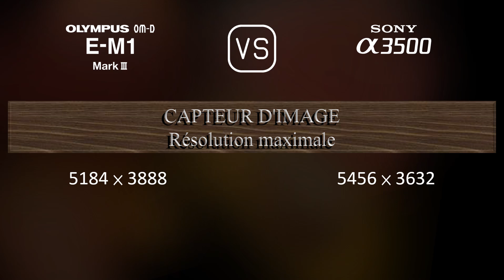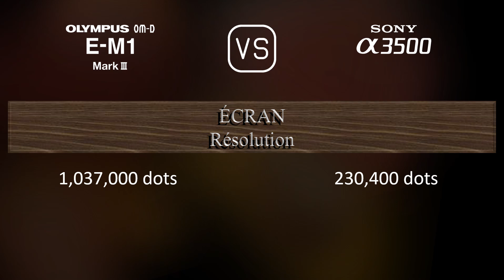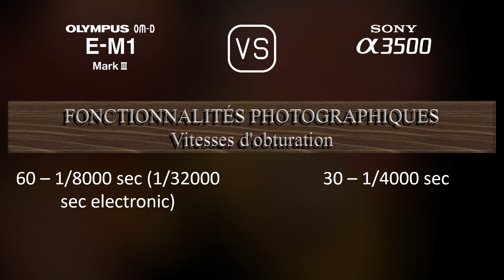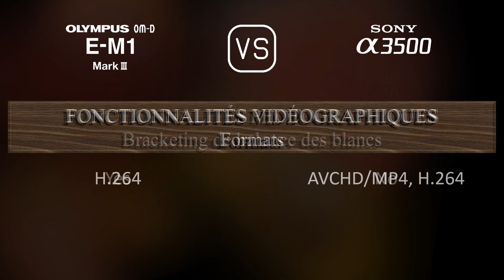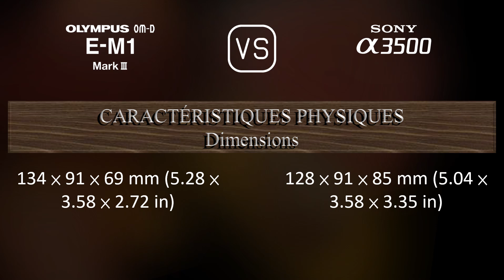Olympus OM-D E-M1 Mark III vs. Sony A3500: Une Comparaison de Caractéristiques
Cette vidéo fournit un aperçu des fonctionnalités du Olympus OM-D E-M1 Mark III et du Sony A3500 dans une comparaison de caractéristiques (comparison of specifications).

00:25 LANCEMENT
00:33 BOÎTIER
00:40 CAPTEUR D'IMAGE
01:01 IMAGE
01:16 OPTIQUE ET MISE AU POINT
01:41 ÉCRAN
01:58 VISEUR
02:13 FONCTIONNALITÉS PHOTOGRAPHIQUES
03:06 FONCTIONNALITÉS VIDÉOGRAPHIQUES
03:20 STOCKAGE
03:24 CONNECTIVITÉ
03:49 CARACTÉRISTIQUES PHYSIQUES
04:07 AUTRES CARACTÉRISTIQUES